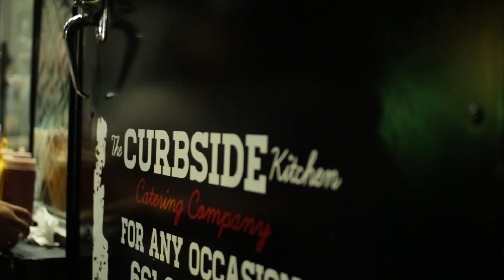Runner Nights 9-16-16